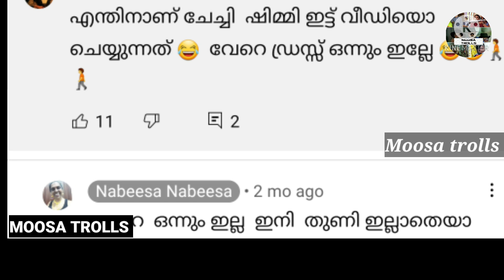Nabeesa thatha troll video/ dance troll video/ dance dhuranthangal trollmalayalam